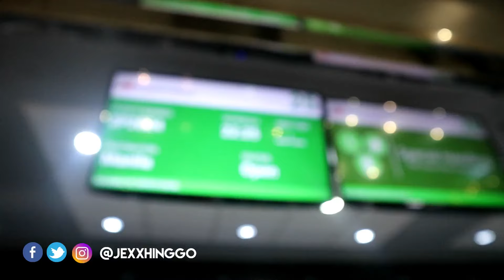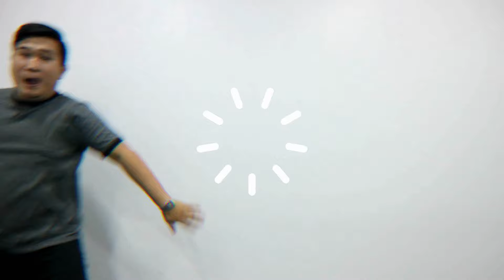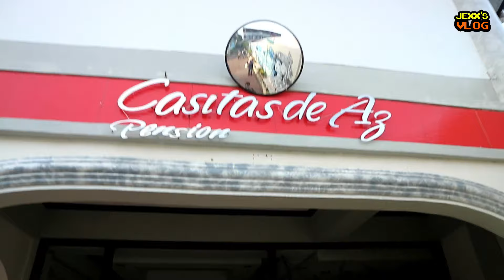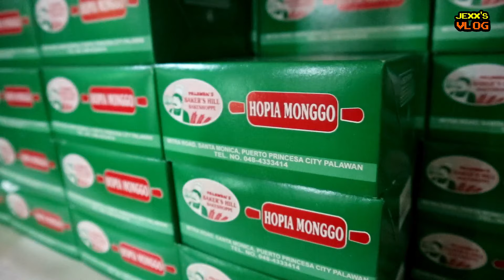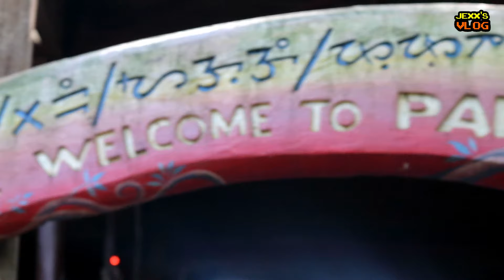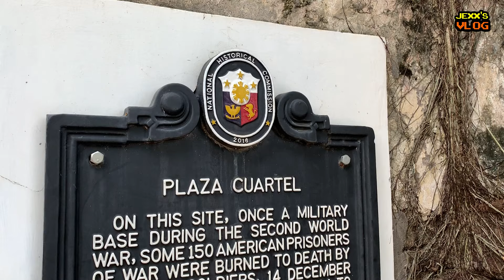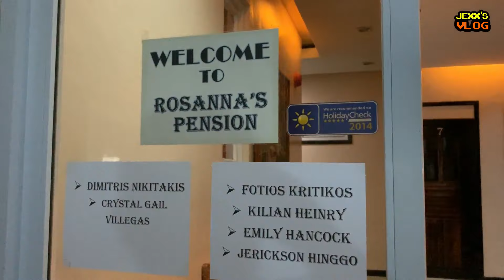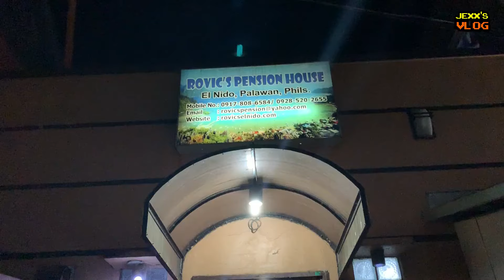Puerto Princesa City Tour with Family | Jexx's Vlog S02E08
My whole family traveled to Puerto Princesa, Palawan and had a fun city tour.

Music Credits to:
Ehrling - Infinite